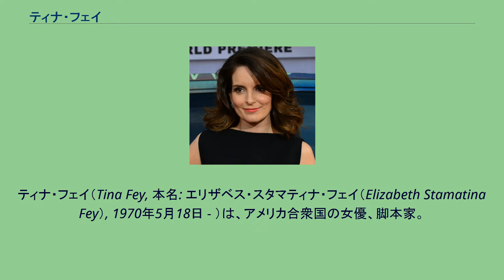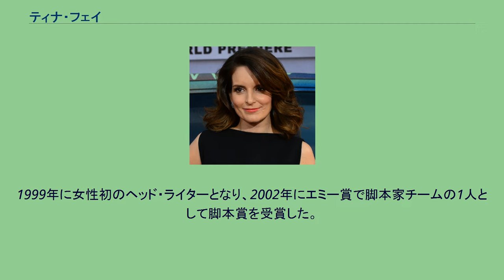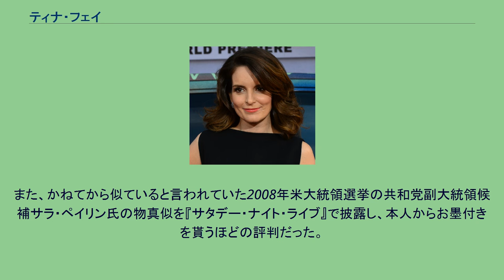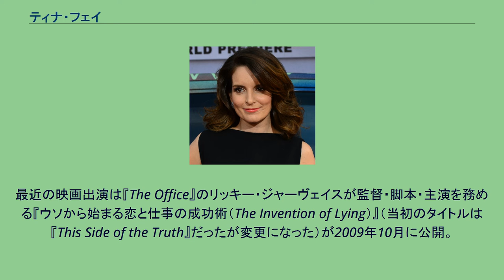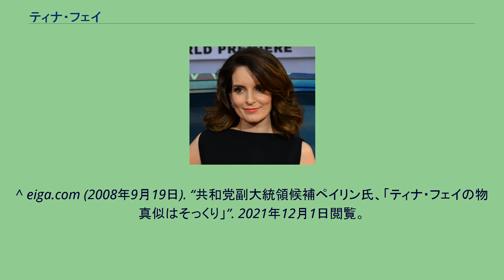ティナ・フェイ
ティナ・フェイ（Tina Fey, 本名: エリザベス・スタマティナ・フェイ（Elizabeth Stamatina Fey）, 1970年5月18日 - ）は、アメリカ合衆国の女優、脚本家。
主にコメディ分野で活動している。
NBCの『サタデー・ナイト・ライブ』初の女性ヘッドライターとして有名であり、エミー賞5回を始め、数多くの賞を受賞している。
2006年から2013年まで『サタデー・ナイト・ライブ』をモチーフにした同局の『30 ROCK/サーティー・ロック』で主演を務め、脚本や製作総指揮も担当している。
ペンシルベニア州アッパー・ダービー・タウンシップ出身。
父親のドナルド・フェイはドイツおよびスコットランド系の大学の提案作家、母親のゼノヴィア・“ジーン”（旧姓クセナキス）はギリシャ系の仲買業の従業員。
8歳上の兄ピーターがいる。
5歳の頃に家に侵入した暴漢に顔を傷つけられたため、今もその傷が薄く残っている。
バージニア大学で劇作と演劇を学んだ。
1997年より、『サタデー・ナイト・ライブ』に参加。
1999年に女性初のヘッド・ライターとなり、2002年にエミー賞で脚本家チームの1人として脚本賞を受賞した。
これは同番組にとっては13年ぶりの受賞であった。
同年、NBCの75周年を祝した特別番組で脚本家の1人として参加している。
『ミーン・ガールズ』では自らで映画化権を獲得し脚本を執筆した。
数学教師役で出演もしたこの作品は、旬のリンジー・ローハンを主演に迎えてBox Officeで1位を記録、入れ替わりの激しいサマーシーズンの映画興行で7週連続チャートインした。
2006年、『サタデー・ナイト・ライブ』を降板し、秋からの新番組『30 ROCK/サーティー・ロック』に出演する。
製作・脚本も担当しているこの作品では主役のリズ・レモン役で出演。
人気コメディ番組のヘッド・ライターという役柄から分かるとおり、自分自身をモデルにしている。
番組は批評家から絶賛され、第59回プライムタイム・エミー賞のコメディ・シリーズ作品賞を受賞し、フェイも製作者の1人として授与された。
フェイはコメディ・シリーズの主演女優賞と脚本賞でも候補になっている。
翌年の第60回プライムタイム・エミー賞では、2年連続で作品賞受賞、フェイ個人としても主演女優賞と脚本賞を受賞して3つのトロフィーを得た。
他にゲストホストとして出演した『サタデー・ナイト・ライブ』から個人パフォーマンス賞の候補にもなっており、全部で4部門で候補になっていた。
『タイム』が毎年行っている「世界で最も影響力のある100人」の2007年版に選ばれている。
『ピープル』誌の「最も美しい100人」2008年版にも選ばれた。
2008年、同じく『サタデー・ナイト・ライブ』出身のエイミー・ポーラーと共演した『ベイビーママ』で映画初主演を務め、全米1位を獲得した。
また、かねてから似ていると言われていた2008年米大統領選挙の共和党副大統領候補サラ・ペイリン氏の物真似を『サタデー・ナイト・ライブ』で披露し、本人からお墨付きを貰うほどの評判だった。
最近の映画出演は『The Office』のリッキー・ジャーヴェイスが監督・脚本・主演を務める『ウソから始まる恋と仕事の成功術（The Invention of Lying）』（当初のタイトルは『This Side of the Truth』だったが変更になった）が2009年10月に公開。
スティーヴ・カレルと共演のコメディ『デート & ナイト』が2010年4月に公開されている。
また、2010年11月全米公開のアニメ『メガマインド』にも声で出演している。
2009年4月、『パレード』誌が「セレブの年収」を発表し、2008年度の年収が460万ドル（日本円で約4億6,000万円）だったことがわかった。
2009年10月、経済誌『フォーブス』が「最も稼いでいる女性セレブ」のランキングを発表し、2008年の収入が700万ドル（日本円で約6億3,000万円）で8位にランクインした。
2001年6月3日に作曲家のジェフ・リッチモンドと結婚。
2005年9月10日に長女（アリス・ゼノビア・リッチモンド）を、2011年8月10日...